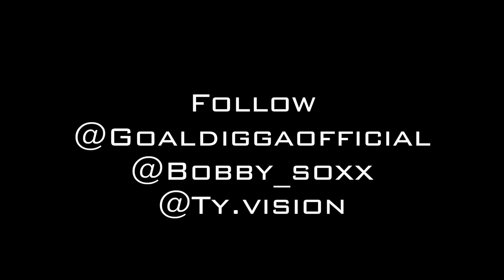Goal Digga, Bobby Soxx - Flex (Official Music Video)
Official Music Video for "Flex" by Goal Digga X Bobby Soxx